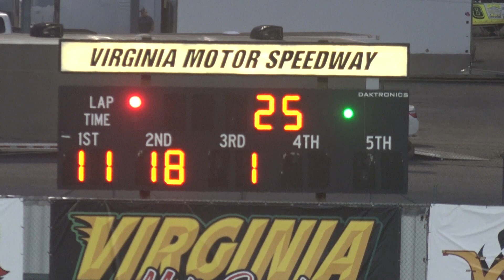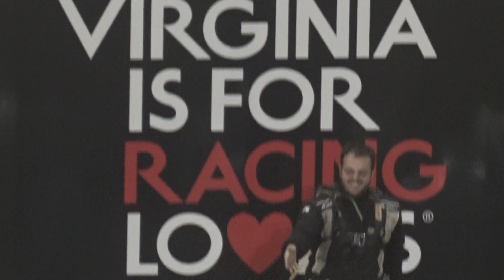Virginia Motor Speedway Race 4-15-23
It's the opening night of the 2023 season. You do not want to miss some of the best racing in the Mid-Atlantic, featuring the Pro Late Model, Sportsman, Modified, and Limited Stock Car divisions.